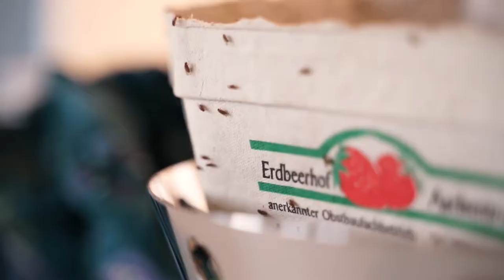Was tun gegen Obstfliegen in der Küche? | Schnelle Hilfe gegen Fruchtfliegen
Du hast immer wieder Obstfliegen oder Fruchtfliegen in der Küche? Und weißt nicht, was du dagegen tun kannst?

Mit unserer Obst- bzw. Fruchtfliegenfalle wirst du die hartnäckigen Fliegen schnell los. Die Falle ist wiederverwendbar und eignet sich hervorragend für den Einsatz in der Küche, Speisekammer, Esszimmer bzw. in allen Bereichen, wo Lebensmittel verarbeitet und gelagert werden.

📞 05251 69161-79